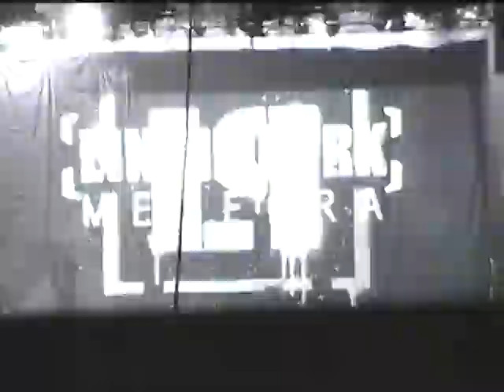Linkin Park Live Air Canada Center , Toronto Ontario Canada 2004 01 24 [Full Show]